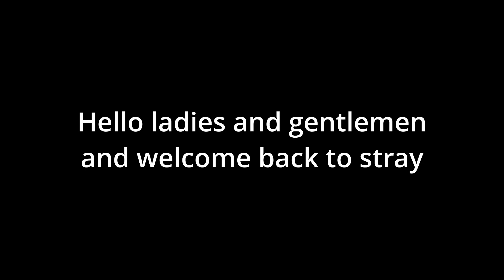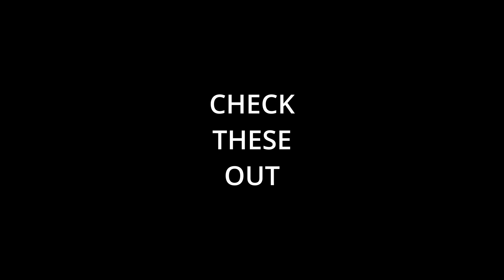Stray EP# 3 Reconnected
Dive into a more understanding of this world and work our way out of this desolate despair and reconnect with the world.